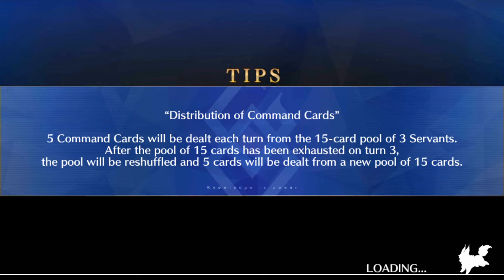Fate Grand Order - Fate/Extra CCC Collaboration Boss Battle 4 - Tamamo Cat